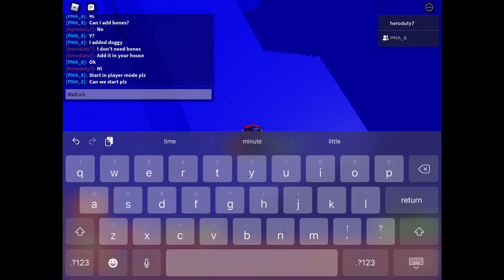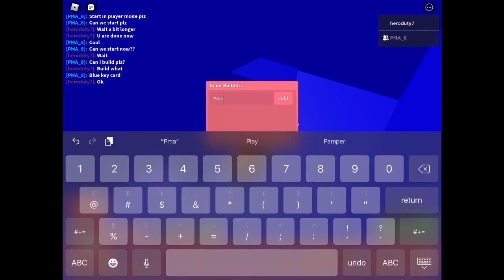Piggy Build Mode (heroduty7’s City)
Hey, masters! Today we are playing “Colorful City” which is also called “heroduty7’s City”! This is piggy build mode part 1 which means there is a part 1-3! I hope you enjoy my piggy build mode update (Masters Of Masterz is doing a crossover! Check it out in his channel!)